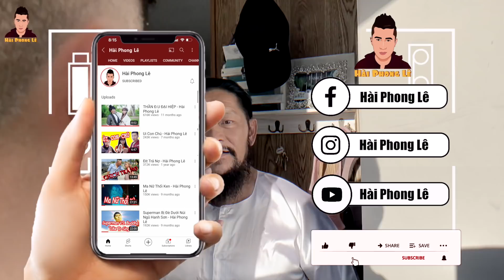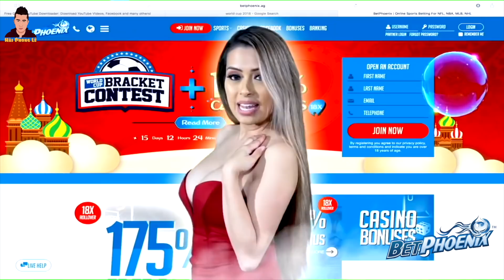SAO KÊ - Vũ Râu, Phong Lê, Anh Trọc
►🚫Vui long khong chếp, re-upload. Mọi hành vi sao chếp, re-upload có thể dẫn đến việc tài khoảng bạn bị khoá vĩnh viễn

► THEO DÕI NHỮNG THÀNH VIÊN TRONG NHÓM
Phong Lê